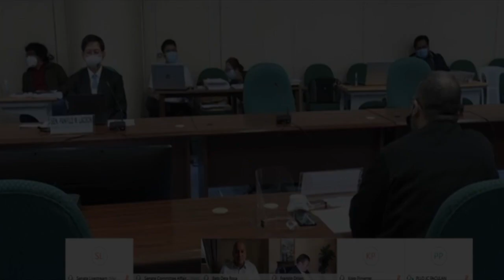Dela Rosa to CHR: Hire investigators who are ‘pro-police, pro-military’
Senator Ronald “Bato” dela Rosa advised the Commission on Human Rights (CHR) to open up its recruitment of investigators to those who are “pro-police” or “pro-military.”